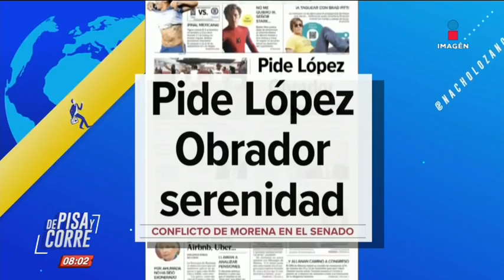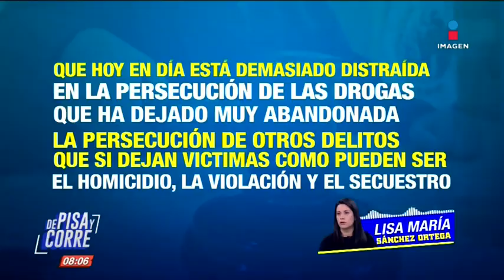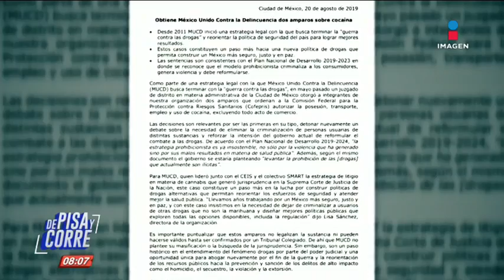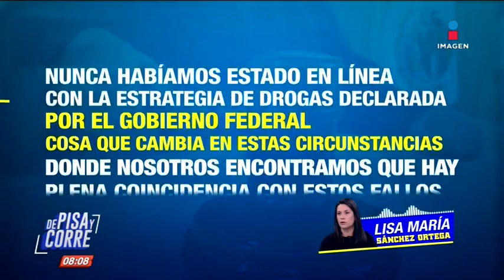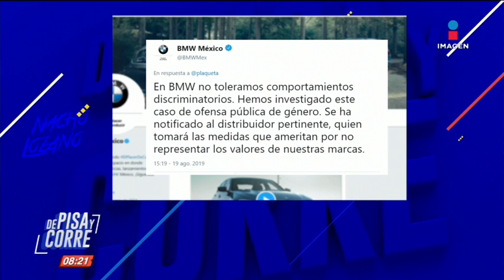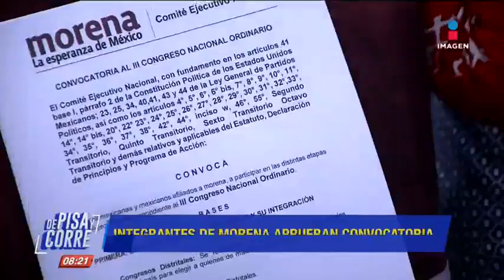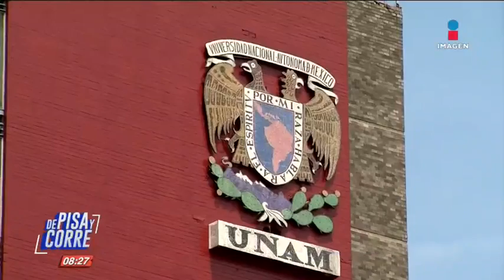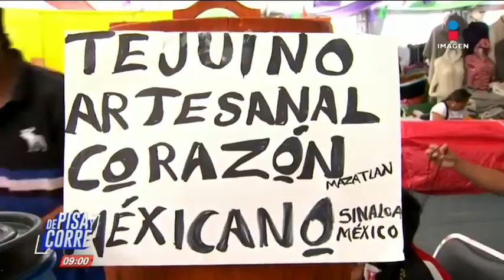De Pisa y Corre | Programa completo del 21 de agosto de 2019